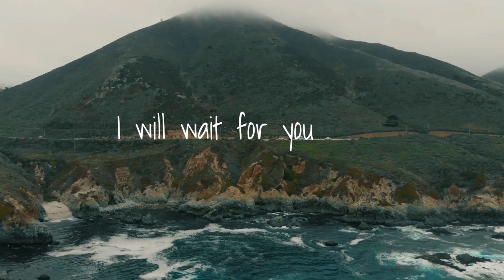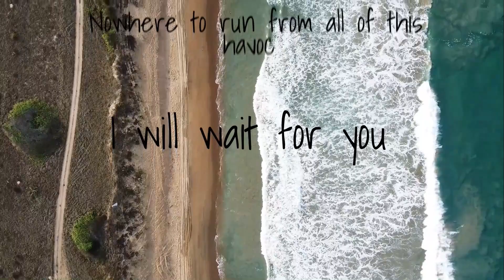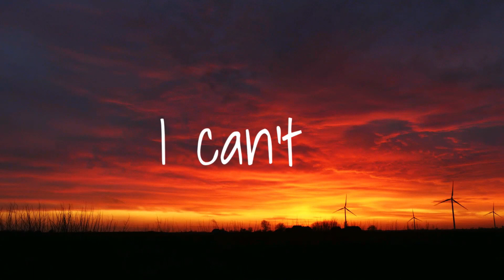War of Hearts x Madness || Ruelle || Mashbeats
Mashbeats • Music Gets A New Taste Here
•War of Hearts x Madness by Ruelle

🚫 | • Content
↪ | The music and the background in the following video are not free to use, if you'd like to use the content in this video, please contact the formal owner.

⭐ | • Feature
↪ | If you'd like to get featured, please make sure to send us a request on our official Instagram page, we will connect with you as soon as we can!